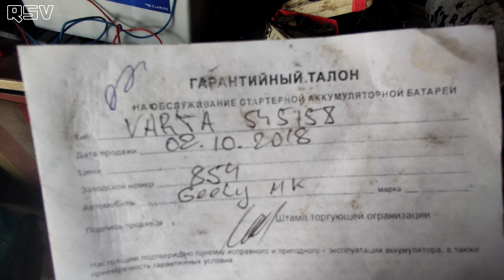Какой срок службы аккумулятора VARTA 45Ампер!